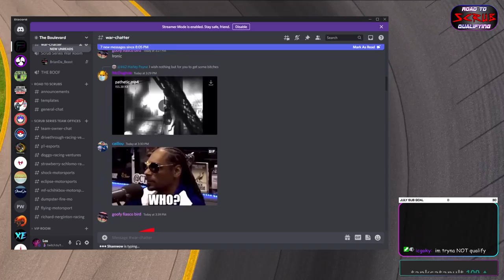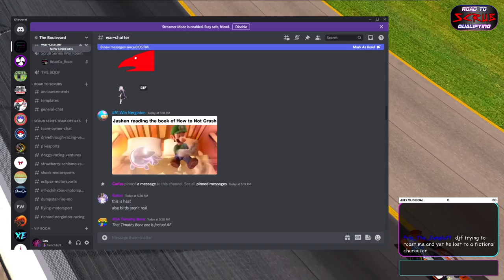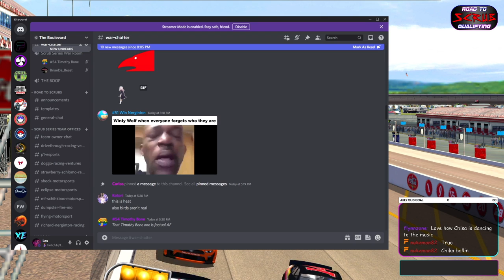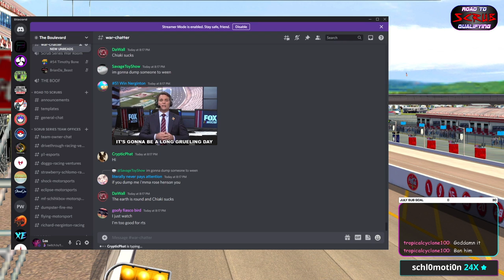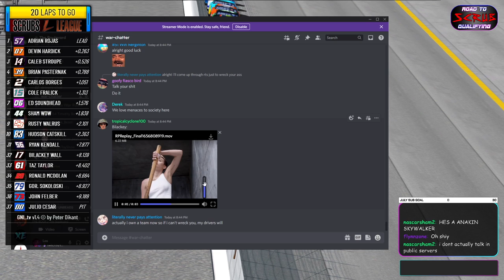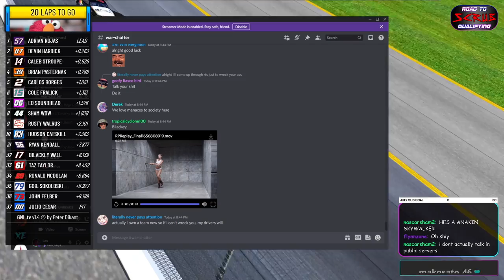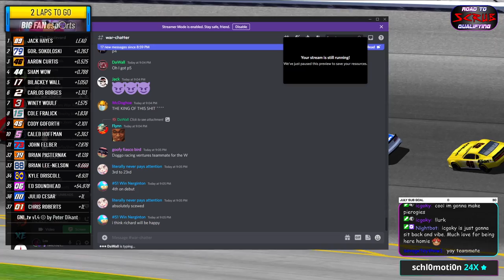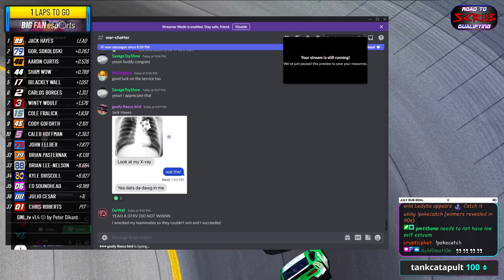THE VILLAIN ARC | Road to Scrub Qualifying Series Race 1/8 | Coca-Cola Superspeedway (NR2003)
The Scrubs are BACK as we enter our 8 Race Off-Season Series to see who qualifies for The Scrub Series Season 2! The Top 19 Drivers in points at the end of 8 races make the cut for Season 2, so this series is sure to be filled with drama and A LOT of BEEF.